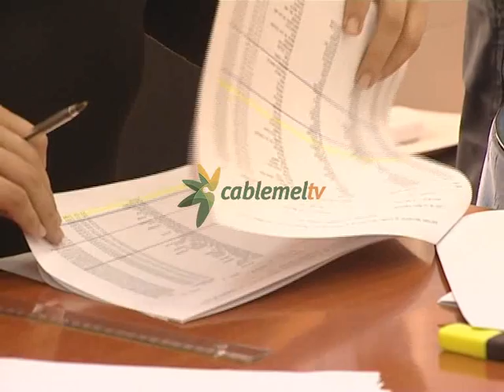IU valora positivamente sus primeros comicios en Melilla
La formación Izquierda Unida en Melilla hacía una valoración a las diez de la noche cuando todavía no se conocía que habían obtenido 465 votos en nuestra ciudad. Sólo un 3,33 por ciento de melillenses votó a esta formación. A pesar de ello para Izquierda Unida Melilla, la valoración, era positiva.
Para Pepi Bueno, representante de Izquierda Unida en Melilla es valorable que hayan contado con votos de melillenses llevando tan poco tiempo en nuestra ciudad. Decía Bueno que por fin hay un sector que ha podido votarles.

En cuanto a la alta abstención, Pepi Bueno se refería a ella como un hecho lamentable dentro de la vida política activa.